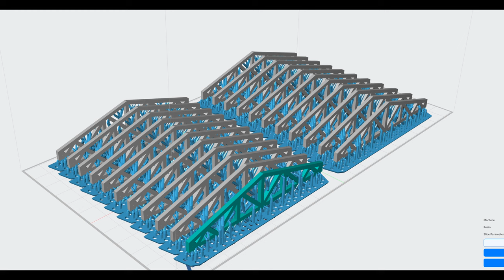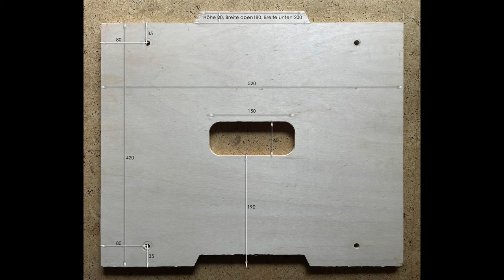Bastelabend 2024 Teil 06 (254)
Bei diesem Bastelabend ensteht ein Bahnsteig, Kleinnaundorf wird begrast und es entstehen 2 neue Module, eins davon mit einem Viadukt. Ein Booster wird repariert, das Empfangsgebäude für Kleinnaundorf entsteht und am Possendorfer Güterschuppen wird weiter gearbeitet.